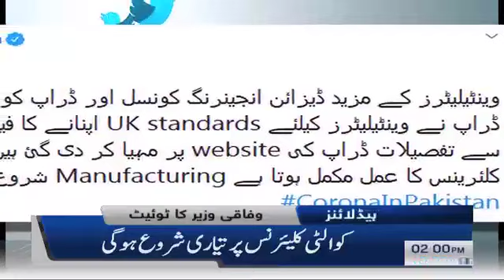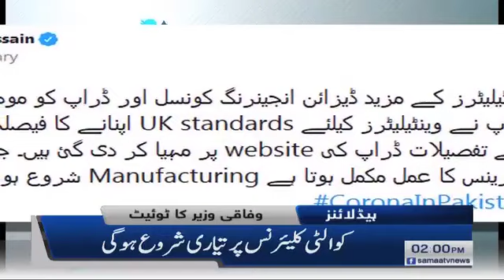Samaa Headlines - 2PM